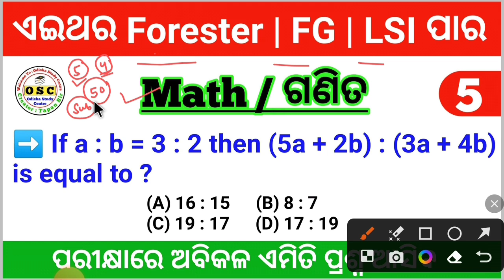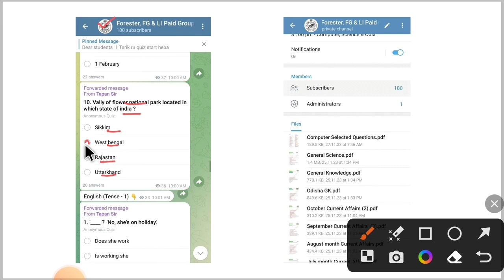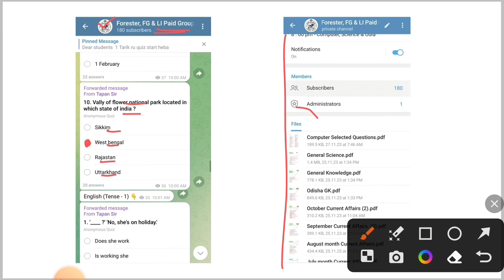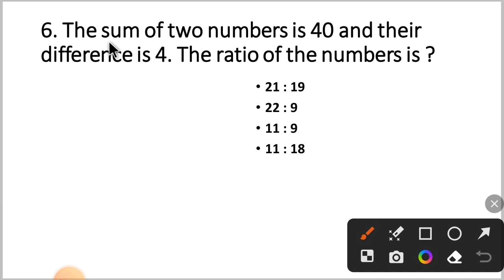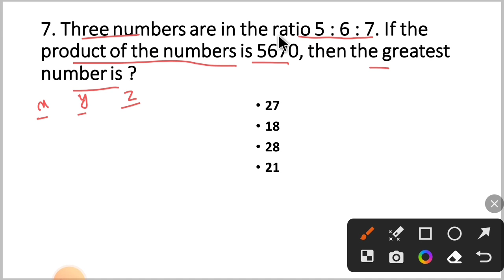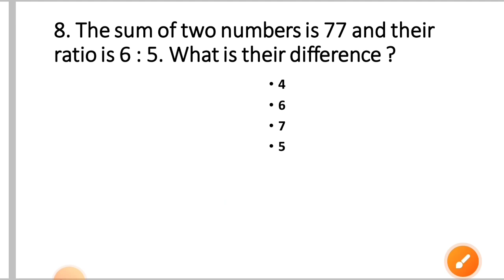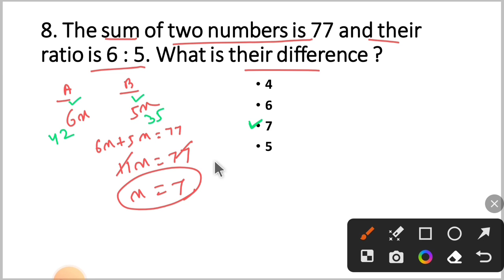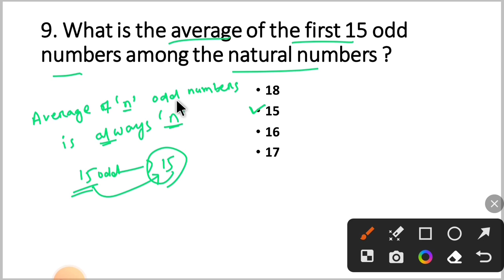ଏମିତି ପଢ଼ନ୍ତୁ ଆଉ କହିବେନି Math ହଉନି | Math For OSSSC Forester, FG & LSI | Part - 5 | By Tapan Sir 🌳🌴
Target Forester, FG & LSI 2023

osssc forester math classes
osssc forester math questions
forest gaurd math class
forest gaurd math question
forest gaurd maths
forest gaurd math class 2023
livestock inspector math question
livestock inspector math class
livestock inspector math
livestock inspector arithmetic